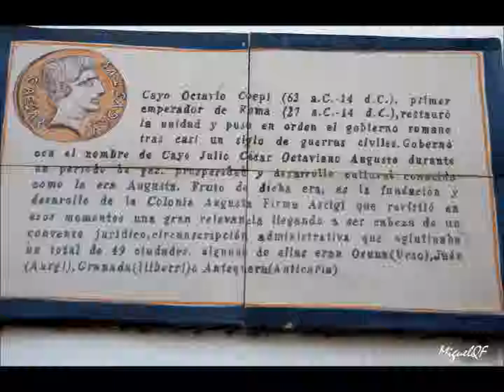Ecija 26 02 18 2